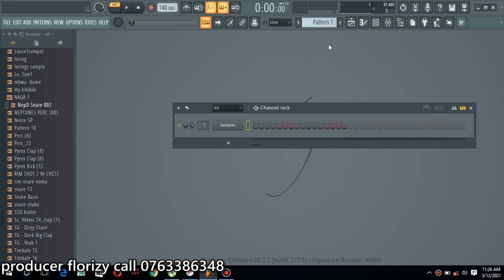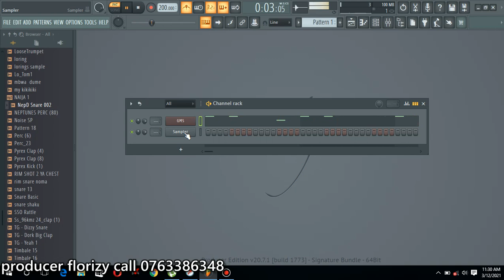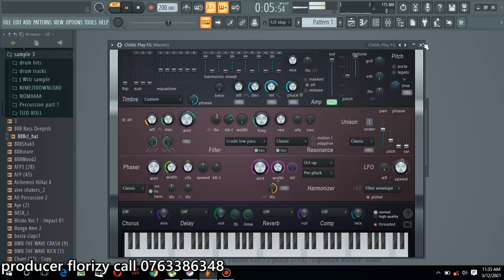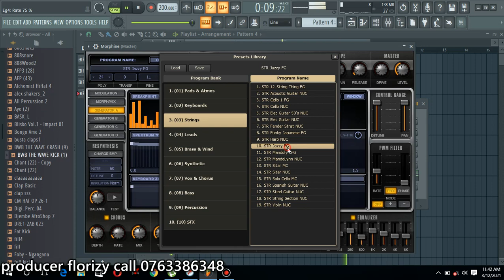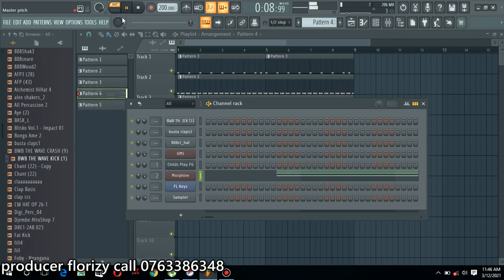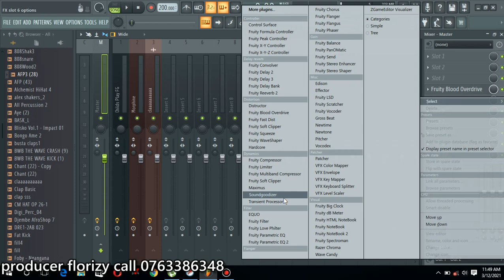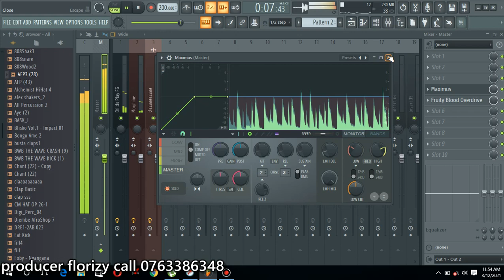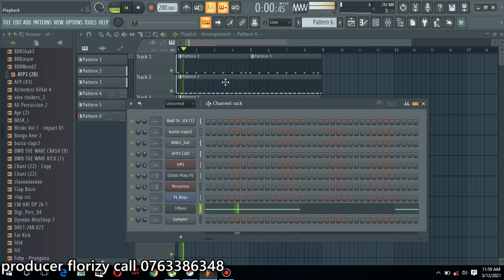Jinsi ya kutengeneza beat bila VST za nje ya FL STUDIO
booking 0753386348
for mixing
for mastering
for tutorial